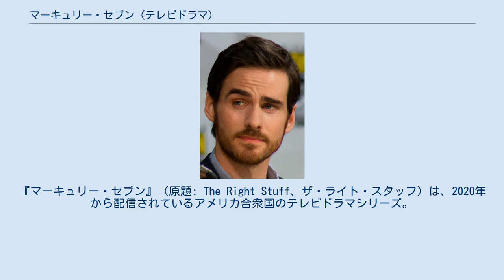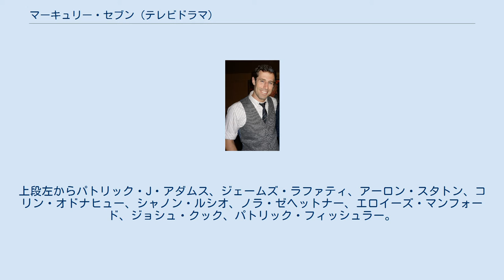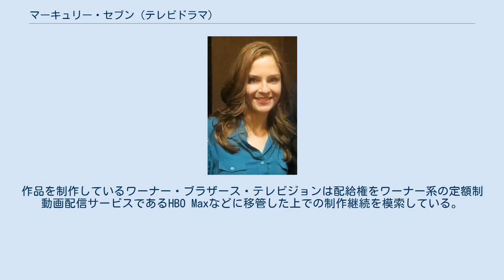マーキュリー・セブン (テレビドラマ)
『マーキュリー・セブン』（原題: The Right Stuff、ザ・ライト・スタッフ）は、2020年から配信されているアメリカ合衆国のテレビドラマシリーズ。
トム・ウルフによる1979年のドキュメンタリー小説「ザ・ライト・スタッフ」及び1983年のアメリカ映画『ライトスタッフ』を原作とする歴史ドラマで、マーキュリー計画に抜擢された7人の宇宙飛行士マーキュリー・セブンの姿を描く。
出演はパトリック・J・アダムス、ジェイク・マクドーマン、コリン・オドナヒューなど。
アメリカでは2020年10月9日にDisney+オリジナル作品として配信が開始された。
日本では一週遅れの10月16日にDisney+で配信が開始された。
 アメリカ合衆国初の有人宇宙飛行であるマーキュリー計画に、7人の宇宙飛行士が抜擢される。
国家の威信をかけたプロジェクトを前に、彼らとその家族には大きな重圧がのしかかっていた。
 『マーキュリー・セブン』のキャスト。
上段左からパトリック・J・アダムス、ジェームズ・ラファティ、アーロン・スタトン、コリン・オドナヒュー、シャノン・ルシオ、ノラ・ゼヘットナー、エロイーズ・マンフォード、ジョシュ・クック、パトリック・フィッシュラー。
 2017年7月25日、ナショナルジオグラフィックがアッピアン・ウェイ・プロダクションズ及びワーナー・ホライズン・テレビジョンと提携し、本作の映像化権を取得することが発表された。
エグゼクティブ・プロデューサーには、レオナルド・ディカプリオやジェニファー・ダヴィソンが名を連ねた。
 2019年2月10日、テレビ批評家協会の冬のプレスツアーで、ナショナルジオグラフィックがシリーズを正式に発注したことが発表された。
 Disney+の運営会社であるウォルト・ディズニー・カンパニーは本作品をシーズン1で打ち切ることを決定したと2021年4月に報じられた。
Disney+のシリーズ作品が打ち切られるのは今回が初めてのケースとなる。
作品を制作しているワーナー・ブラザース・テレビジョンは配給権をワーナー系の定額制動画配信サービスであるHBO Maxなどに移管した上での制作継続を模索している。
 本作のシーズン1は批評集積サイトのRotten Tomatoesに22件のレビューがあり、批評家支持率は54%、平均点は10点満点で7.4点となっている。